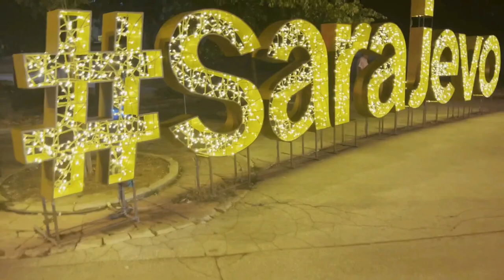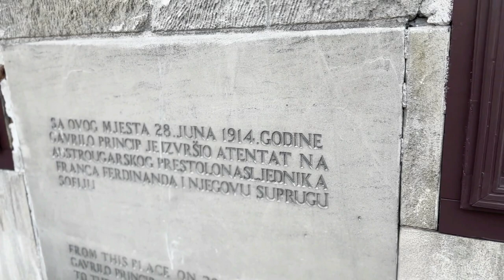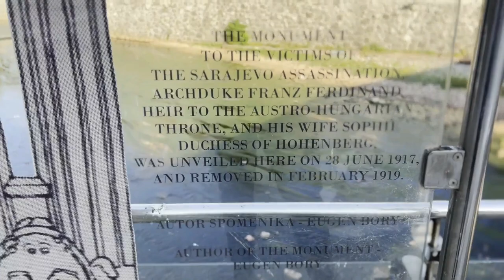Sarajevo's Emperor Mosque, Bosnia 2022 🇧🇦 Vlog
As-salamu Alaykum everyone♡

I visited Sarajevo, the capital of Bosnia and Herzegovina. Bosnia is a Muslim majority country in Europe. I have already shared the Part 1 of my adventures in Sarajevo. I really hope you enjoyed it 💟 If you still didn't watch the PART 1, go to my channel and watch it, there you can learn a little bit about Bosnian history.

In today's video I'm going to show you Sarajevo's Emperor Mosque and much more 🥰 So grab your cup of Chai, and let us continue to embark into this adventure together, I made this VLOG with a lot of love for you all 🥰💜